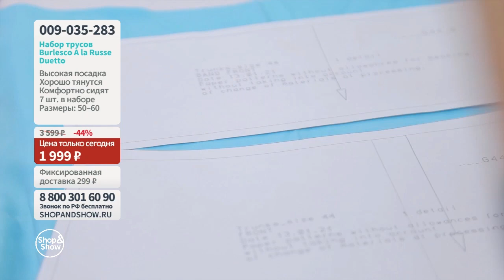Набор трусов Burlesco A la Russe Duetto (7 шт.)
[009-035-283] Набор трусов Burlesco A la Russe Duetto (7 шт.) (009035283)

Давайте дружить ;)